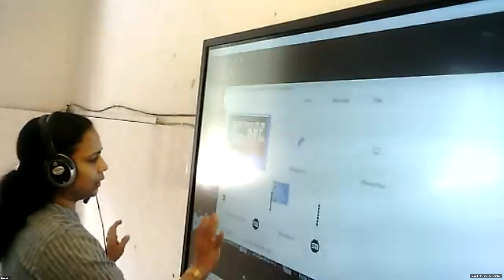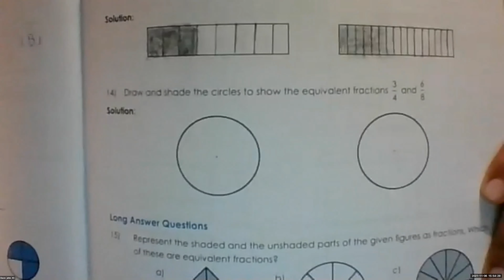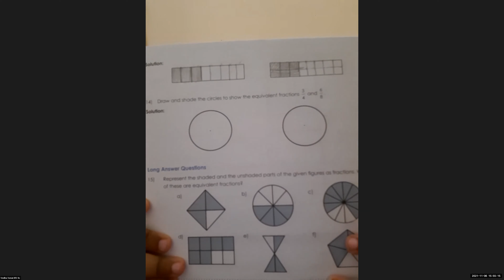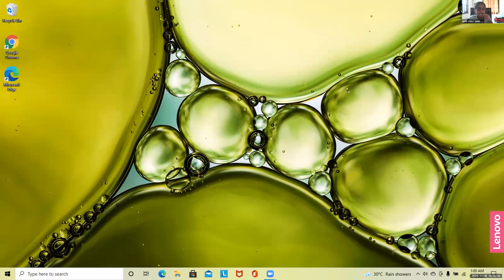Dr Raju Davis International School | CLASS 4 MATHS | 06-11 -2021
CLASS  4  MATHS  EQUIVALENT FRACTION